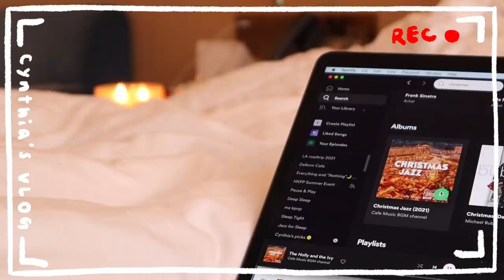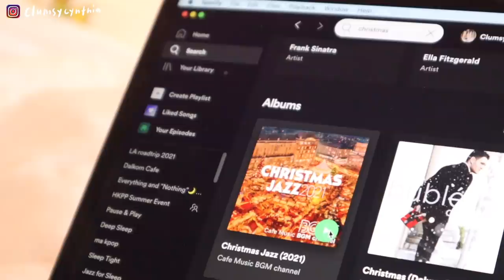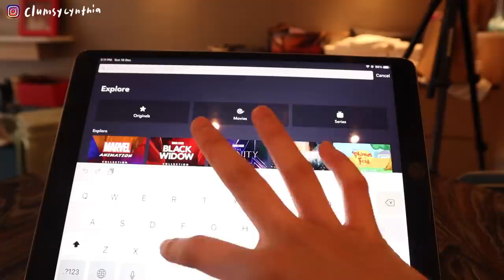香港隔離日記EP4 | 隔離也動搖不了我對聖誕節的執著😤🎄/精心佈置房間+裝飾糖霜餅乾🍪+看聖誕電影🎥/我的聖誕歌單🎅🏻🎶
Merry X'mas ya'll!
我盡力把那一天過的很聖誕了 希望大家都快樂嘿!